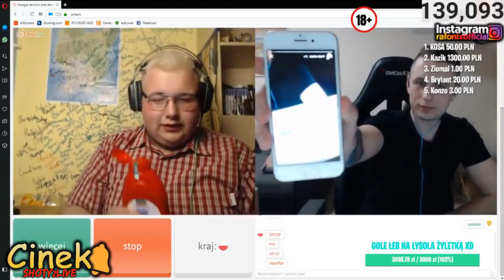RAFONIX NORAS Zeruje Ketchup!!!